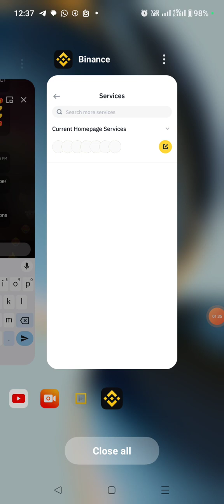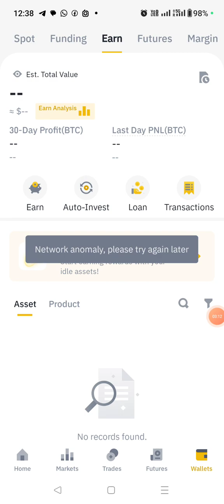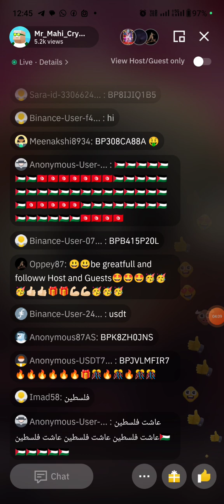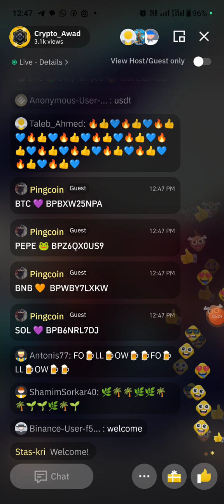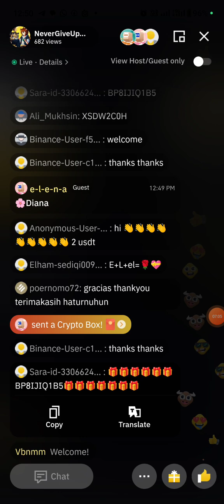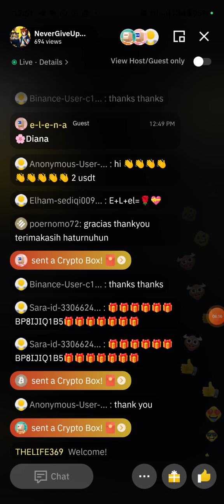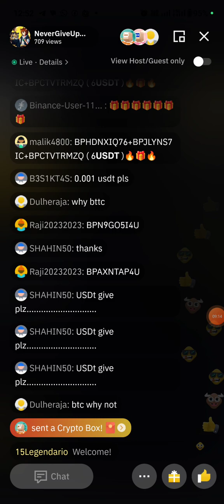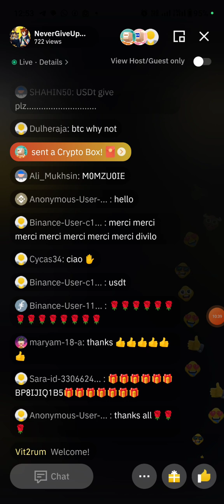crypto box 🎁 usdt wallet btc free coins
100 bttc box

BP8IJIQ1B5

Gift box

BP6SPJS7GB usdt 5
BPUU470FES.  Lu 5

BP8X23X4HP bnb 5

BPOK7I8JRJ bttc

BP35XW3GKZ pepe

100 bttc box

BP8IJIQ1B5